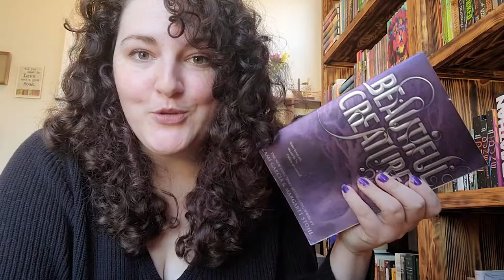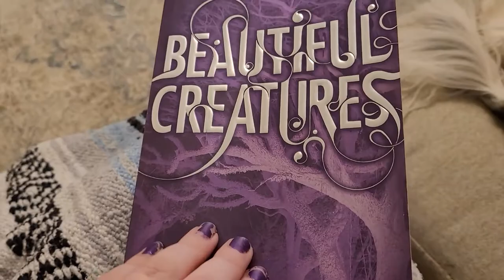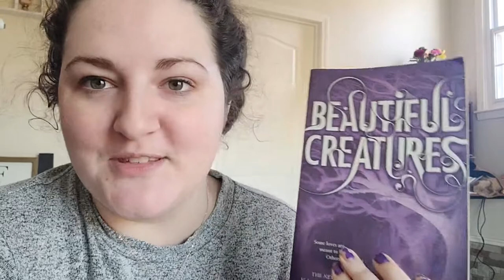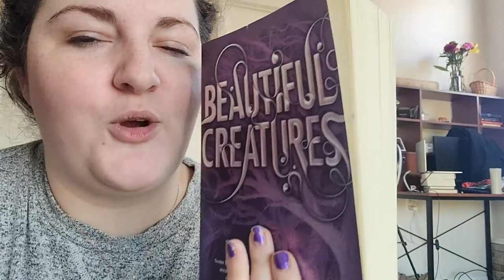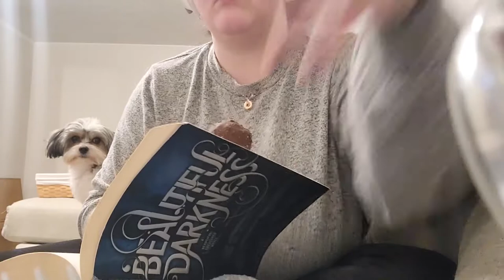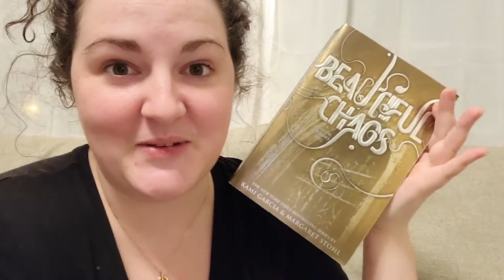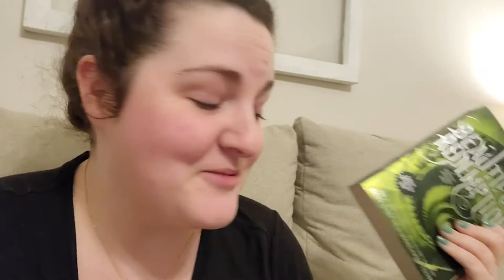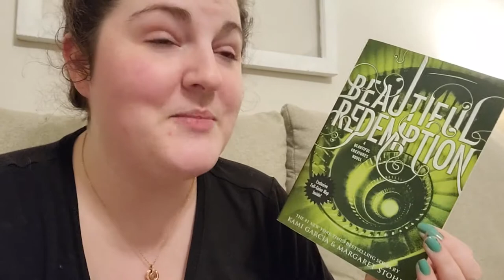BOOKTUBE UNHINGED | Re-Reading Beautiful Creatures in One Weekend! Spoiler Filled Reading Vlog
In which I reread the entire Beautiful Creatures Series in one weekend to decide if I want to keep it or not! I also review the full series at the end! This is a spoiler filled vlog so do not watch if you do not want spoilers :)